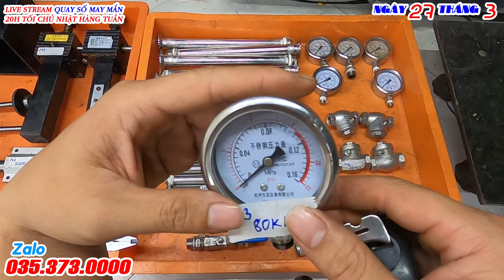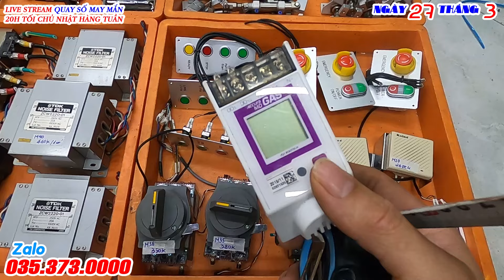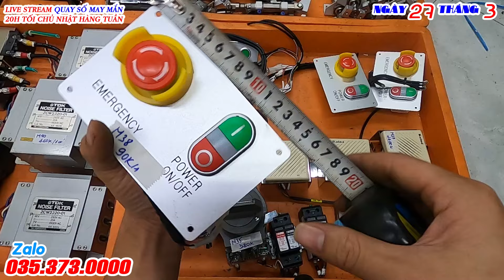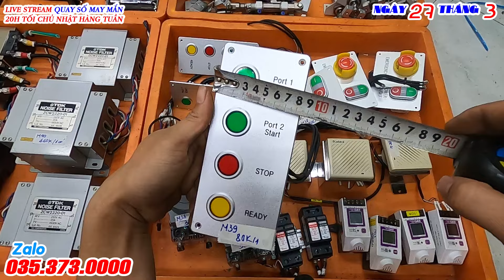Cánh cửa mê ca tấm nhựa van khóa inox mô tơ giảm tốc quạt ti thủy lự.AE vào xem ủng hộ e nha